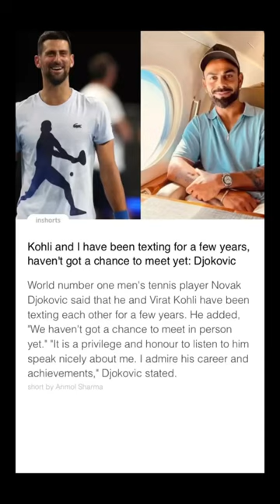Novak Djokovic on Virat Kohli